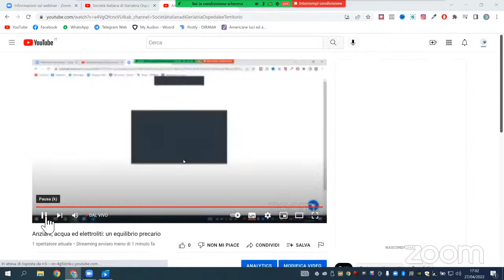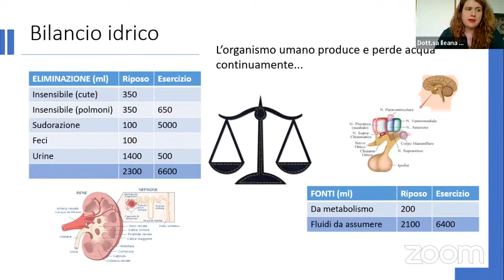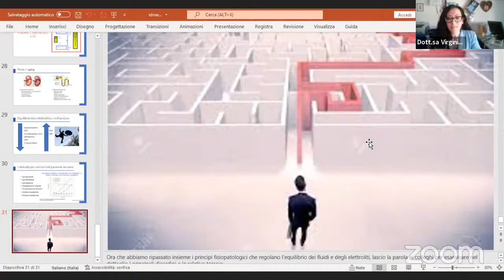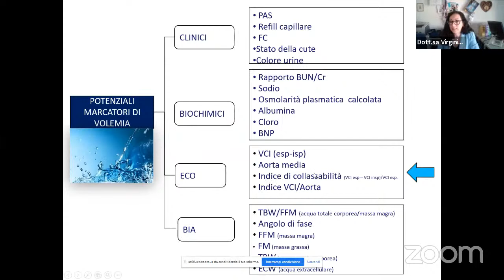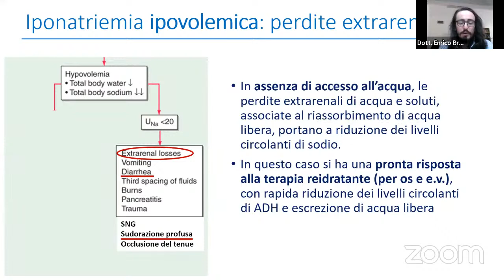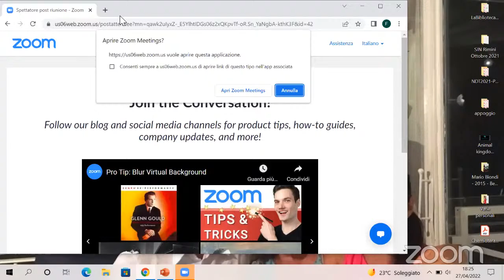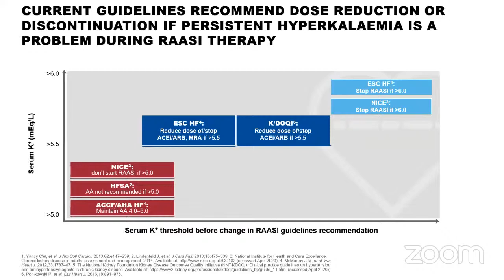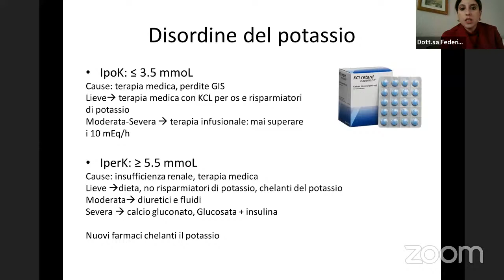Anziani, acqua ed elettroliti: un equilibrio precario